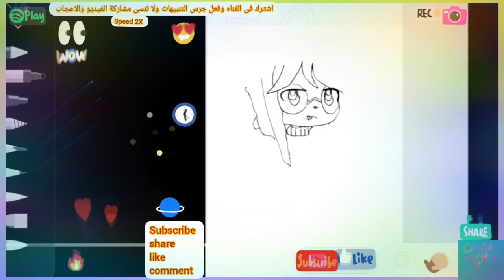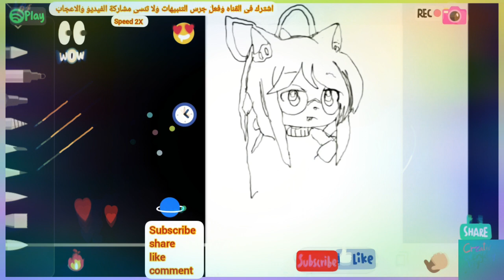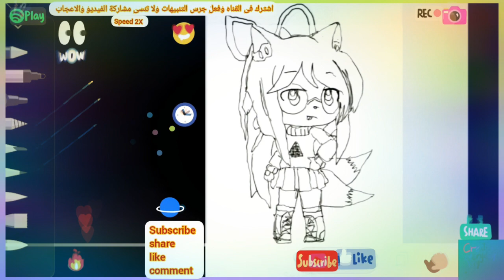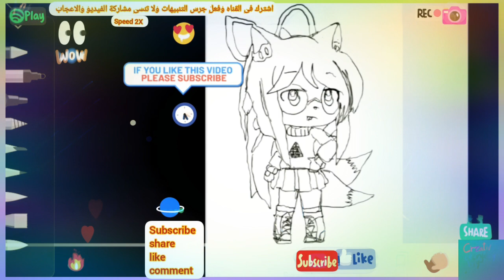Digital art. How to draw Gucha life? step by step الرسم الرقمي. إرسم كرتون جوشا؟ خطوة بخطوة سهل جدا